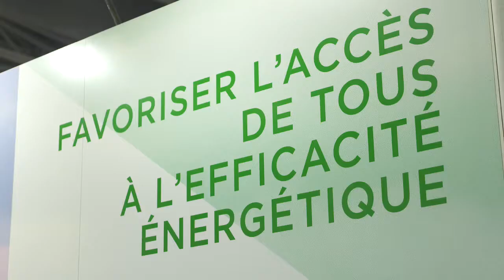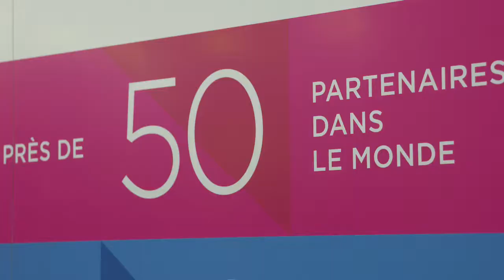Focus Rexel - La Fondation Rexel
La Fondation Rexel est présentée dans ce Focus. Elle soutient les associations locales et internationales qui oeuvrent pour le progrès énergétique. Toutes les idées sont les bienvenues afin de favoriser l’accès de tous à l’efficacité énergétique.